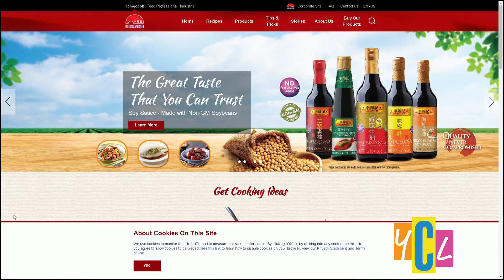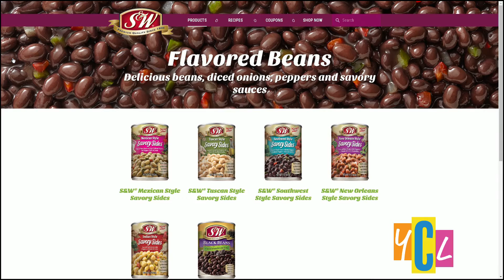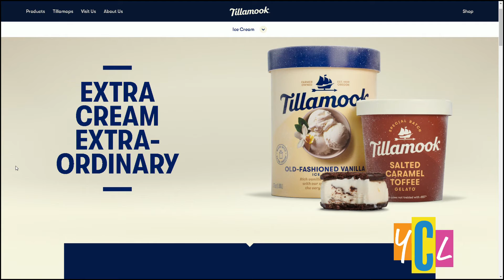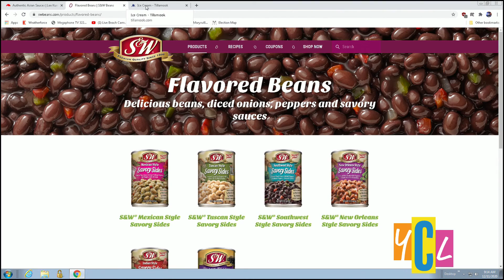Upgrade Your Favorite Holiday Eats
Registered Dietitian, Katie Ferraro is encouraging us to spice things up this holiday season with her healthy suggestions included. This segment was paid for by Ingrain Health, Inc.